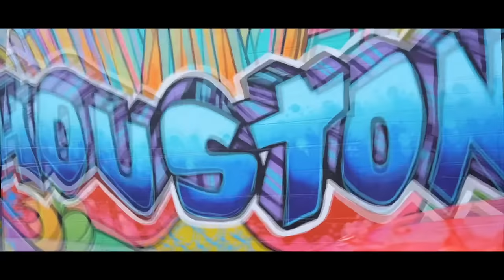SKG - Big Chain, Big Grill feat Paul Wall ( Official Music Video )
SKG Official Music Video - Big Chain, Big Grill feat Paul Wall

Follow SKG

Stream and Download Song Now on Spotify